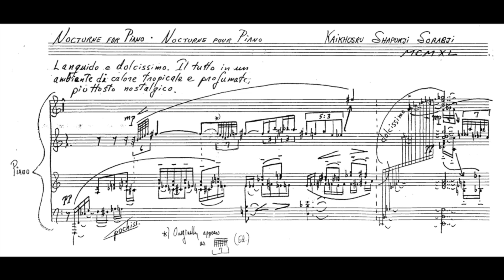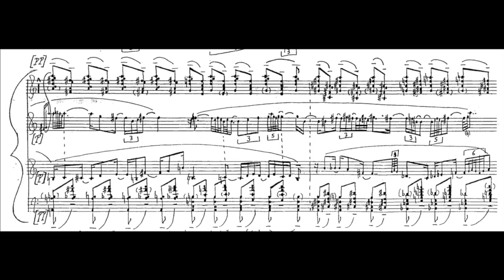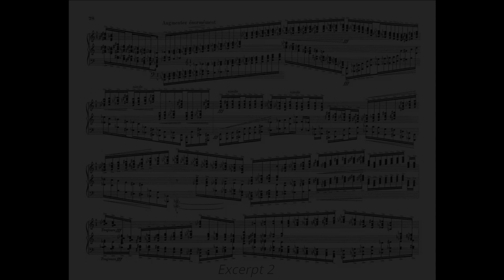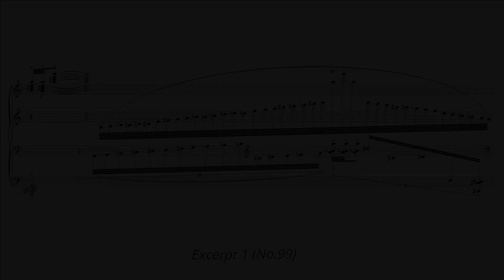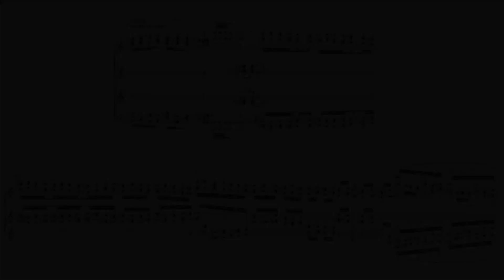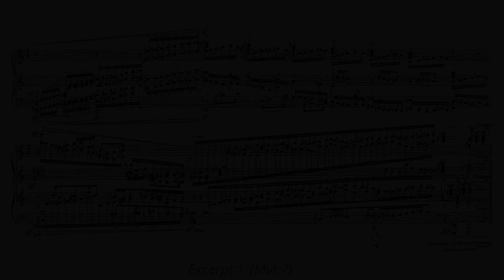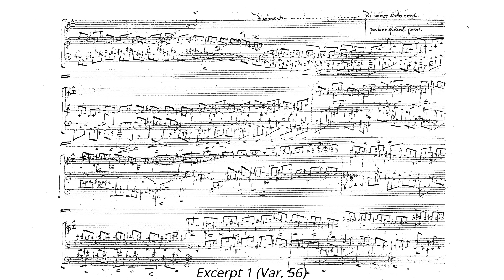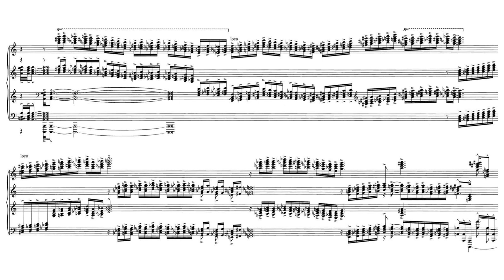Top 10 hardest Sorabji pieces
TURN ON CAPTIONS FOR COMMENTARY :)

In this video, I'll show you the 10 hardest piano pieces by Sorabji (in my opinion). The rankings are highly approximate, subjective, and (some of them) are based on personal experience only.

Timestamps:
0:00 Intro
0:13 10. Gulistan
2:30 9. Opus Secretum
4:12 8. Piano Sonata no.3
6:14 7. Symphony no.4 for solo piano
8:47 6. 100 Transcendental Studies
10:07 5. Sequentia Cyclica
12:28 4. Opus Clavicembalisticum
13:43 3. Symphony no.1 (Tāntrik) for solo piano
14:47 2. Symphonic Variations for Piano
16:25 1. Sonata no.5 (Opus Archimagicum)

Honorable mentions:
Symphonic Nocturne, Villa Tasca, Toccatas, other Piano Symphonies and Sonatas, Variations & Fugue on Dies Iræ, Piano Concertos,...

Thank you Schroender (Ramer Davey Lee), LeftRight, Toothless toe, and MusicForever60 for the recordings.

Special thanks to Schroender for helping me a lot in the process of making this video.

Note: This video contains 20th-century music, and it does not sound like other kinds of music normally heard. So, as I have said at the beginning of this video, it is understandable that this won't sound good to some people.

If someone, for any reason, would deem that a video appearing on this channel violates the copyright, please inform me immediately before you submit a claim to Youtube, and it will be a priority to immediately remove the respective video.